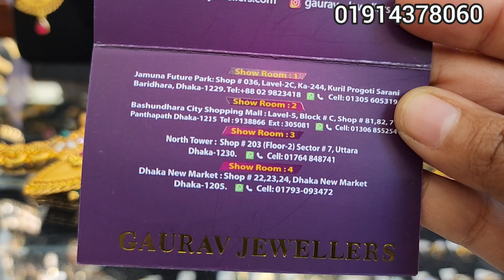২ ভরি+ জয়পুরি নেকলেস কিনুন, গৌরব জুয়েলার্স/Gold Joypuri Neclace